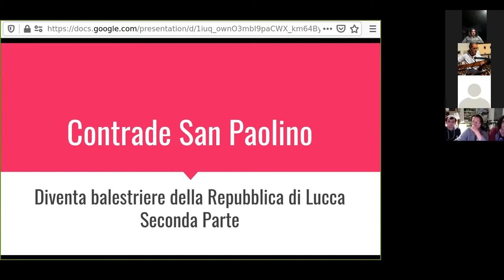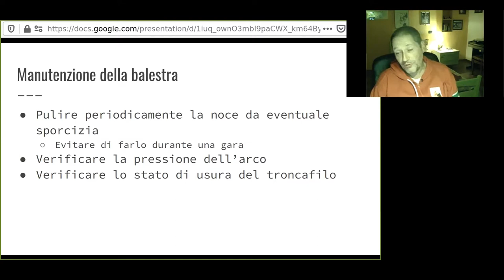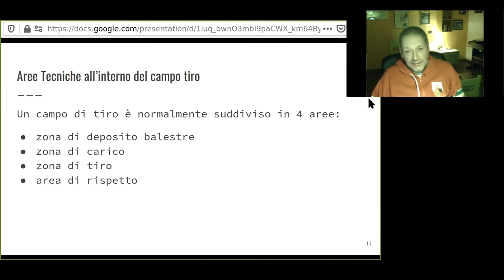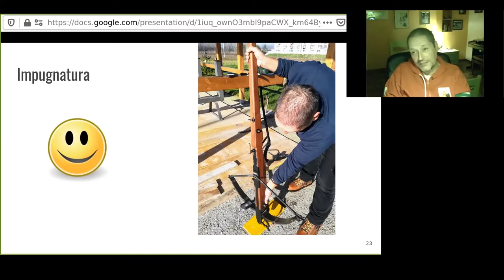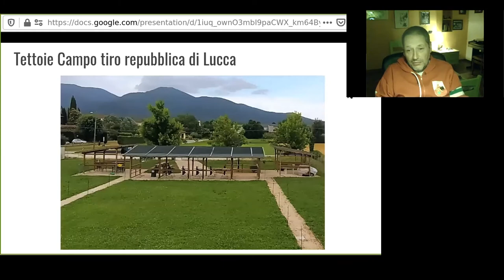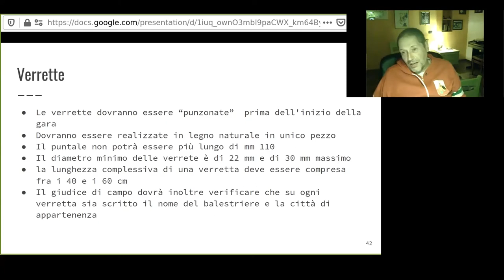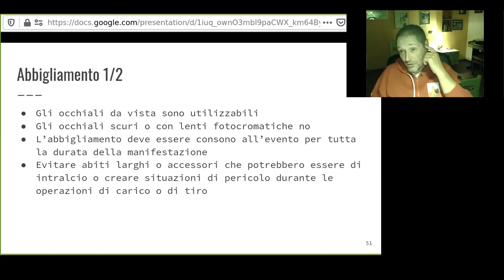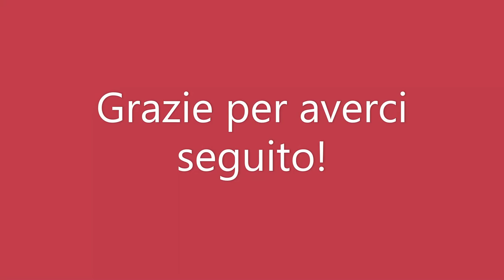Diventa Balestriere della Repubblica di Lucca - Seconda parte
La seconda lezione del nostro corso online per imparare il tiro con la balestra antica da banco e diventare balestriere della Repubblica di Lucca!

Scaletta della presentazione:
1:46 - Cosa si intende per Sicurezza
3:22 - Sicurezza sui materiali
6:43 - Manutenzione della balestra
9:58 - Manutenzione delle verrette
11:37 - Fascia di sicurezza per gli archi
12:43 - Martinetto e dispositivi di sicurezza
14:44 - Saluti dal presidente (il bello della diretta)
16:20 - Campo di tiro regolamentare LITAB
19:36 - Schema campo tiro
21:03 - Zona deposito balestra
22:13 - Zona di caricamento
23:57 - Caricamento e tiro della balestra
29:30 - Dimostrazione di caricamento dal vivo
32:17 - Posizione di tiro sul pancaccio
33:42 - Segnalazioni prima del tiro
35:21 - Balestrieri pronti al tiro
36:14 - Balestra carica
36:57 - Comportamento dopo il tiro
38:00 - Cenni sul regolamento LITAB
38:35 - Banchi di tiro e distanze
39:37 - Le dimensioni della balestra da banco
40:18 - Dispositivo di mira anteriore
42:00 - Esempi di punti di mira
42:49 - Dispositivo di mira posteriore
45:08 - Le verrette
46:31 - Valutazione dei punteggi
49:35 - La linea interrotta nella valutazione dei punteggi
51:42 - Casi particolari: il trofeo
52:17 - Cenni sul regolamento dei Palii a Lucca
53:00 - Abbigliamento
58:10 - Palio della Santa Croce e Palio delle Contrade
59:34 - Palio di San Paolino (Patrono di Lucca)
1:00:10 - Differenze FIB/LITAB per il Palio di San Paolino
1:01:21 - Domande e considerazioni finali

Per la prima lezione pratica, scrivici una email per fissare un appuntamento al Campo Tiro della Repubblica di Lucca.